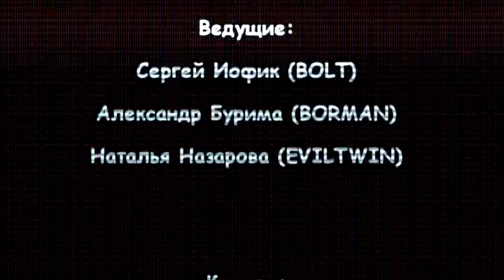MHM tv №11 vol 2 - KIEV SONIC MASSACRE 3 - CEPHALOTRIPSY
Проект MHM TV - выпуск № 11 часть 2, репортажик с KIEV SONIC MASSACRE-3
(Международный слет передовиков мясной промышленности
из США, Шотландии, Германии, Италии, Украины, России и Беларуси!
15 брутальных сик-формаций в одном кипящем радиационном котле!) 17 сентября 2011 г., Украина, г.Киев, клуб «Бинго»